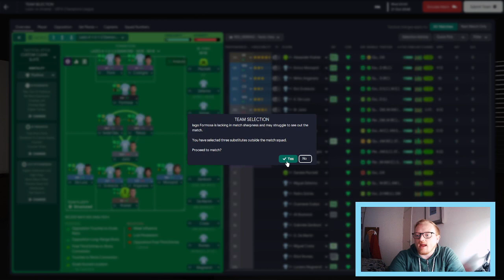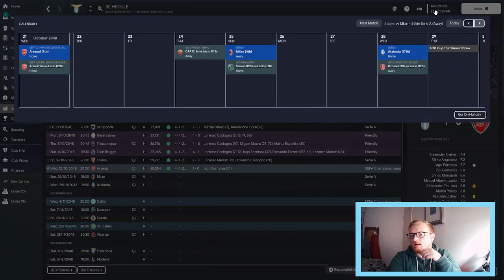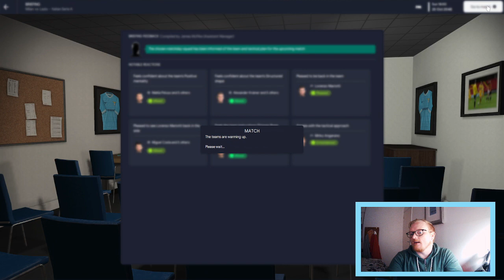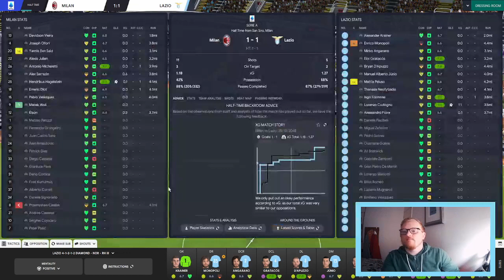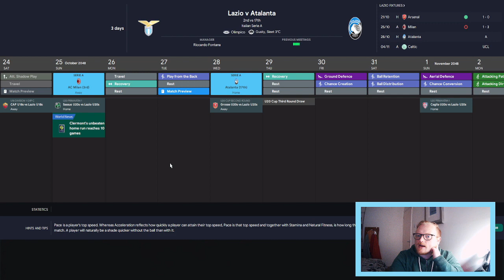Non-League to Top-League FM23 | S.S. Lazio | Ep 201 | WELCOME BACK ALSONSO, BUT HOPE WE WIN??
Another episode in the long-running FM23 journeyman series Non-League to Top-League sees us taking charge of the fifth club in this year's journey, S.S. Lazio. Will we conquer Football Manager 2023 or add another sacking to the collection?

ABOUT RedHerring